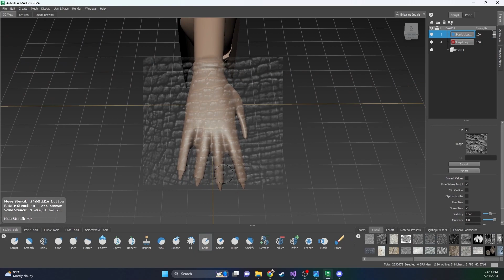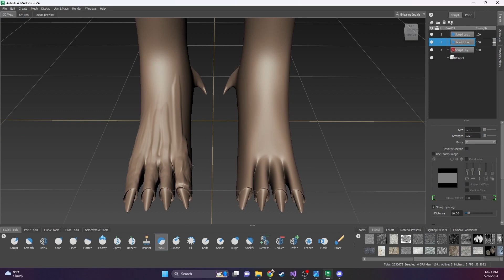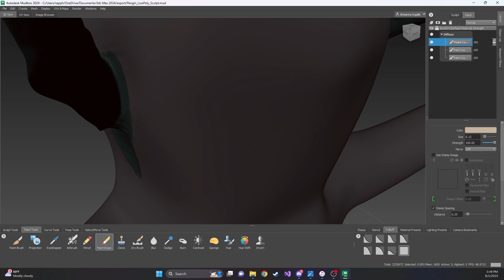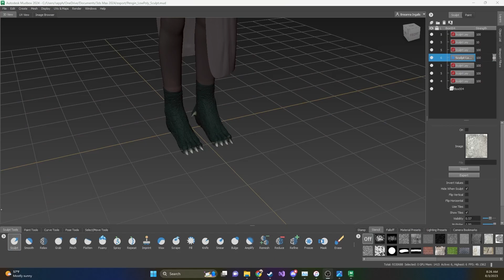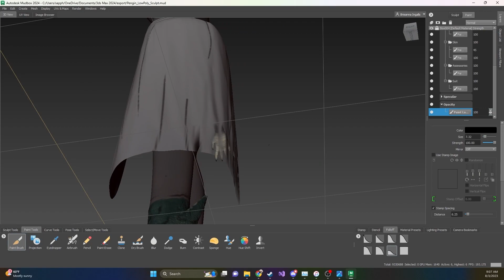Pengin 3D Model - Sculpting and Painting in Mudbox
Finished with the first draft of Pengin! Next steps are refining and rendering.